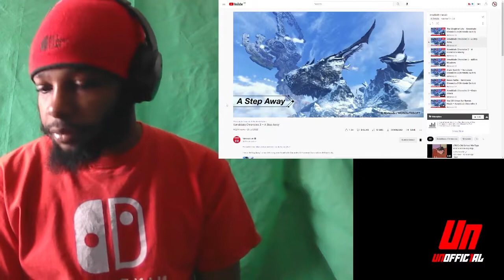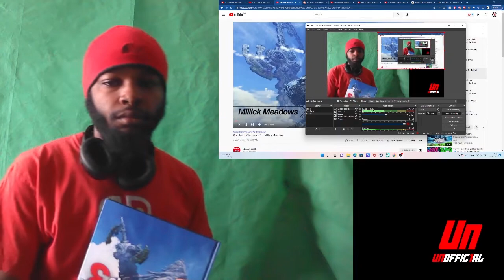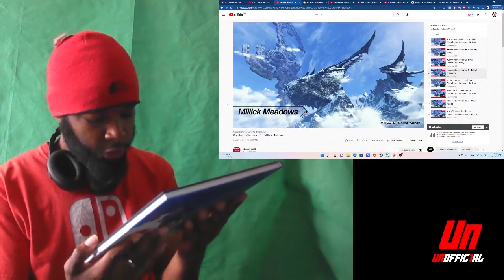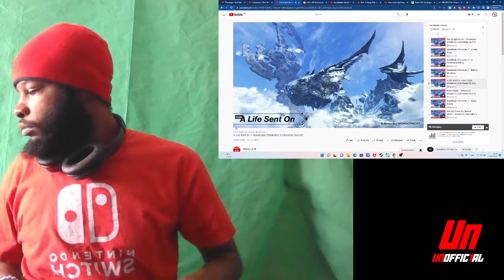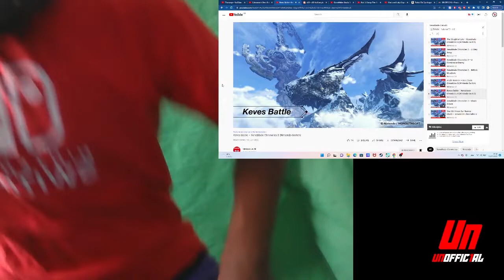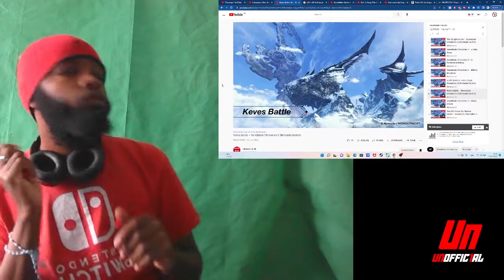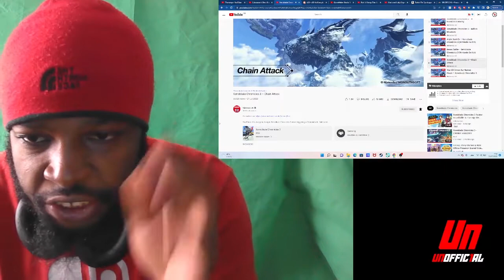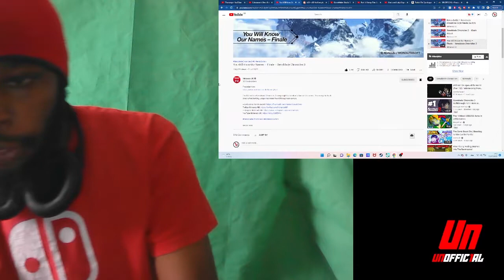Reacting to Xenoblade 3 Music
From Kool Katz to Nerds all your clothing needs